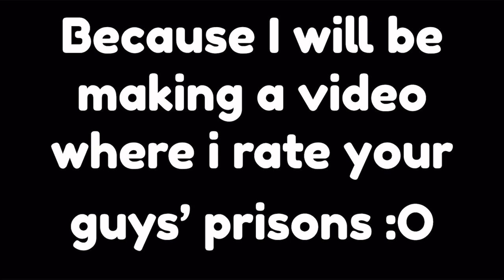Roblox - My Prison / How to Make a Huge Basketball Court